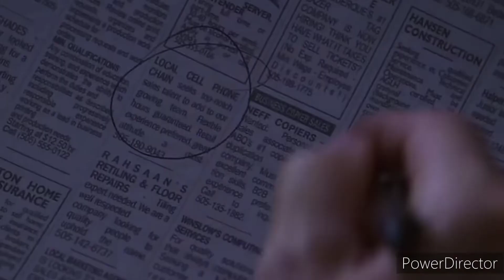Better Call Saul Theme by Little Barrie - Music Video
Better Call Saul!